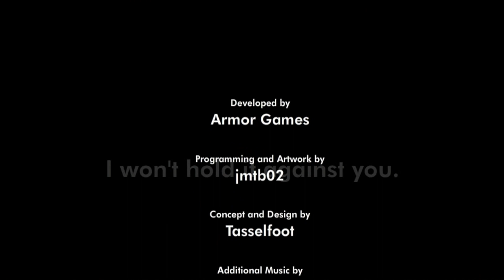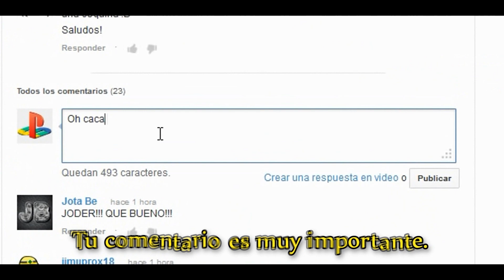Gameplay │"Give Up" │por TulioX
¡Maldito juego!